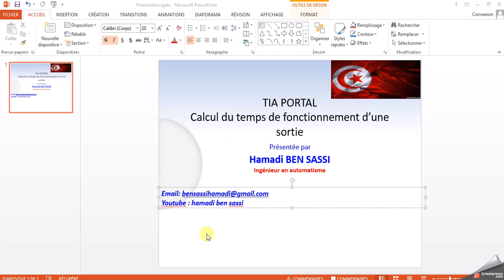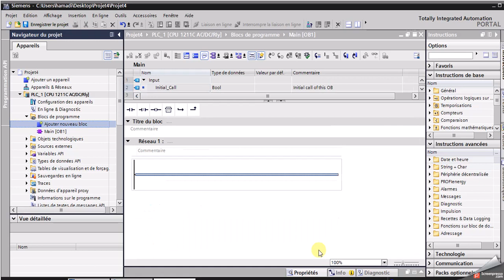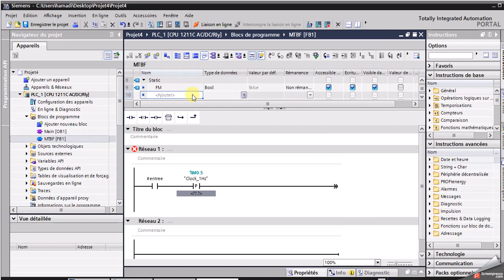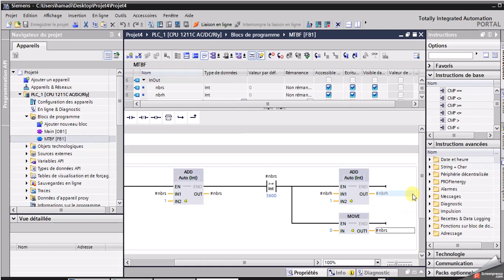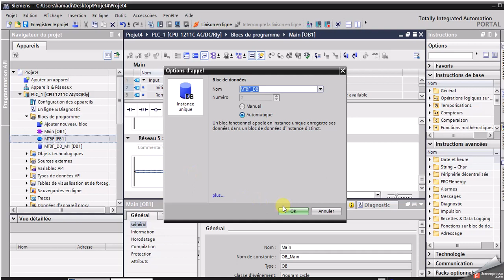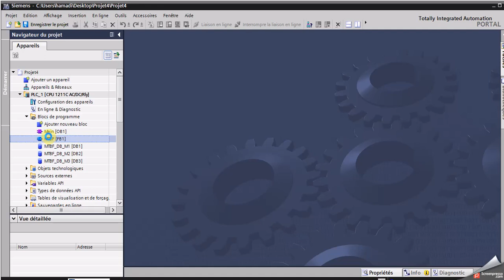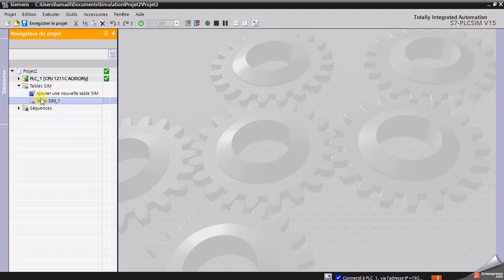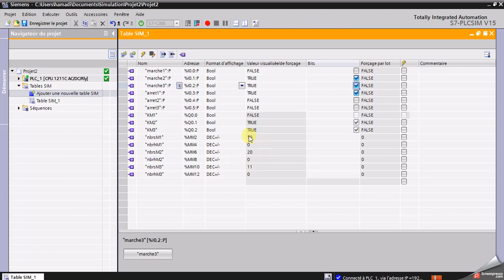TIA PORTAL Calcul du temps de fonctionnement d’une sortie